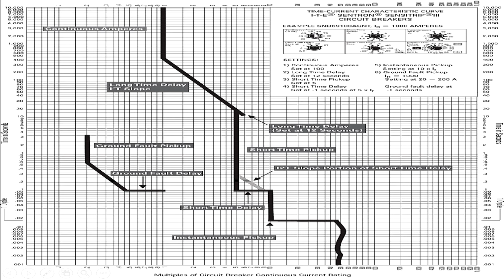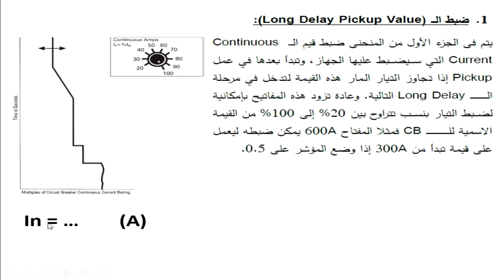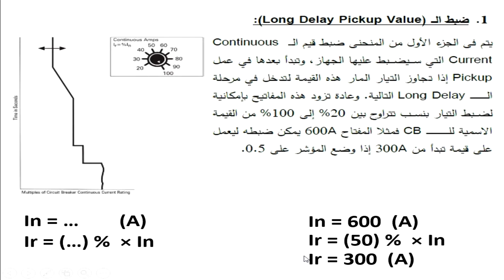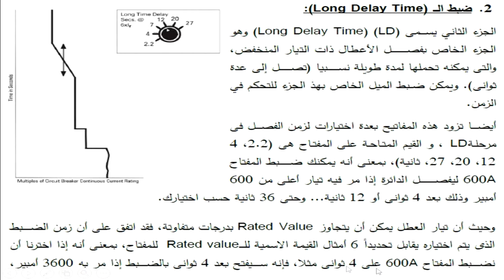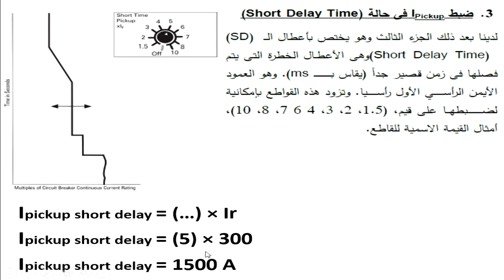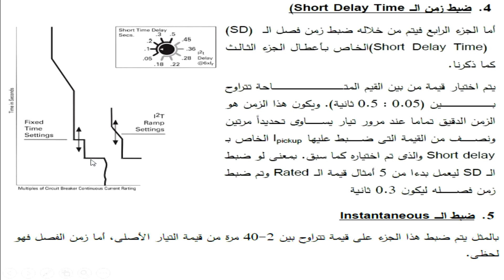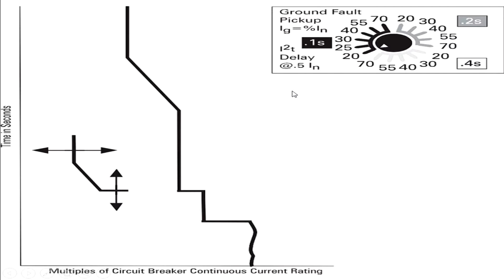26 _ شرح مبسط لضبط منحنى التيار القاطع الهوائى